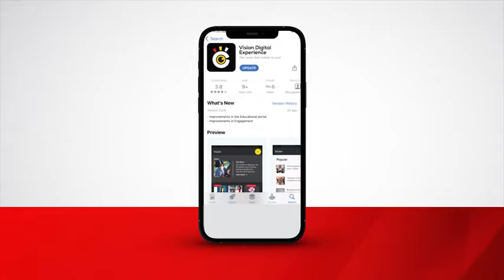Mbale Heroes secure first league victory